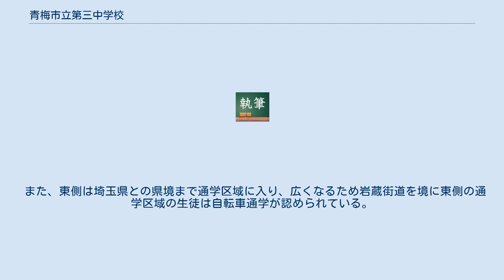青梅市立第三中学校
青梅市立第三中学校（おうめしりつだいさんちゅうがっこう）は、東京都青梅市にある市立中学校。
平成19年度、20年度の青梅市研究指定校に指定されている。
 西多摩郡霞村立霞中学校として1947年（昭和22年）4月1日に設立され、同年5月7日に開校。
（初代校長 豊田正作） 校名は1951年（昭和26年）に青梅市立霞中学校へ、2年後の1953年（昭和28年）に現在の青梅市立第三中学校へと変更される。
 1997年（平成9年）に創立50周年を迎える。
 ※2003年（平成15年）に扇風機が設置された。
また校舎A棟は渡り廊下でB棟と体育館に接続されている。
（校舎C棟はA棟を増築したのでつながっている） 特徴として現在は使われていないが横田飛行場からの飛行機の騒音対策として1967年（昭和42年）に防音校舎となり、ほとんどの教室が窓を二重に出来るようになっている。
 青梅市立第三中学校、青梅市立第三小学校、青梅市立今井小学校の3校のPTAが持ち回りで幹事校を務め、合同コンサートを開催している。
 2011年4月1日現在の通学区域は以下の通りである。
 また、東側は埼玉県との県境まで通学区域に入り、広くなるため岩蔵街道を境に東側の通学区域の生徒は自転車通学が認められている。
 生徒は主に青梅市立第三小学校と青梅市立今井小学校の出身者。